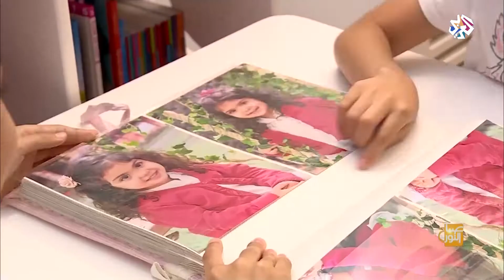صباح النور| علاقة الإخوة التوأم والتشابه بالشكل والشخصية